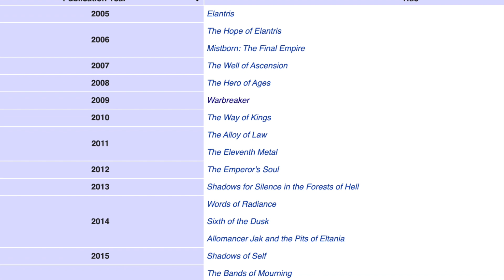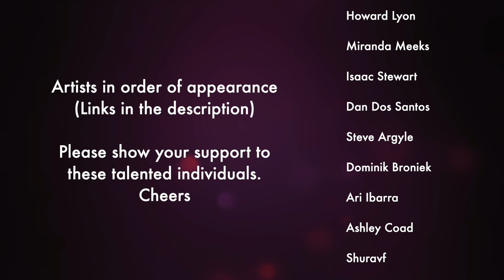What is the Cosmere?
An introduction to Brandon Sanderson's epic shared universe, the Cosmere.